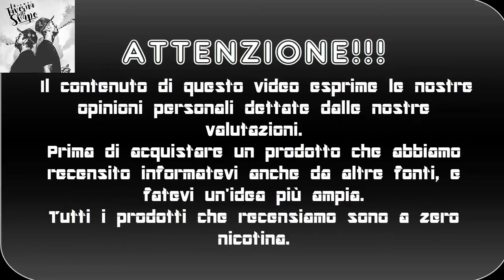Mr Macaron vanilla marshmallow